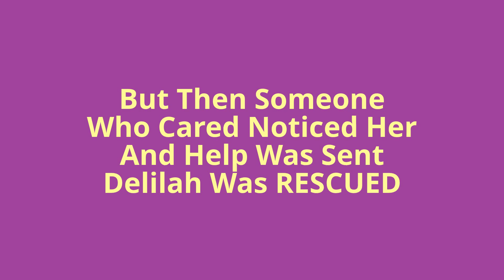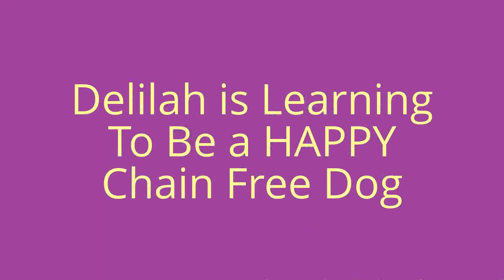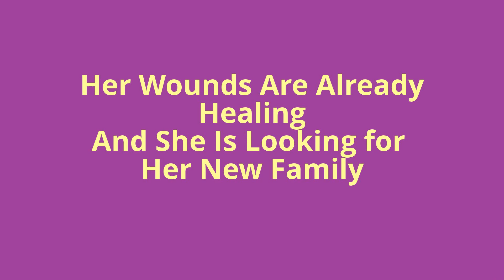ADOPTED--Delilah is Looking for Her Forever Home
Hi My Name is DELILAH
I am a German Shepherd Mixed with perhaps Cattle Dog / Heeler but am def more German Shepherd
I have the cutest White Socks with Red Freckles but the rest is all GSD
I am approx 1 year old
I am spayed, up to date on shots and Micro-chipped by Home Again
I am Good with dogs, both big and small
I am still a puppy and love to play, play, play and give kisses
I am working on basic training but I get so happy and excited. So someone with patience to teach me my commands would be wonderful
I feel that someone with large dog experience would be best to adopt me
I am a very active dog and will need A lot of exercise
I feel that a Home with a large, secure back yard for me to run around in would be best for me
I am a good walker with my harness.
I am house trained
DELILAH'S STORY
I lived the first year of my life on a very heavy chain, that was pad locked to my neck on a choke collar that was way too small for my neck. I was given just enough room to walk in a circle. This lead to my collar cutting into my neck leaving my skin without fur, raw and bleeding. THANK HEAVEN I was RESCUED. My neck wounds are healing and I am pretty sure my fur will grow back in time. There will Not be Any long term problems from this once it all heals.

Due to never living in a home before, I am still a bit skid-ish inside a house, and things that move and make noise scare me. But I am working on this. However, I love to run, play and frolic in my foster moms backyard with her other dogs.

If You Would Like to Meet Delilah Please Contact Her Foster Mom, LaRue, via email

Put Delilah in the subject line